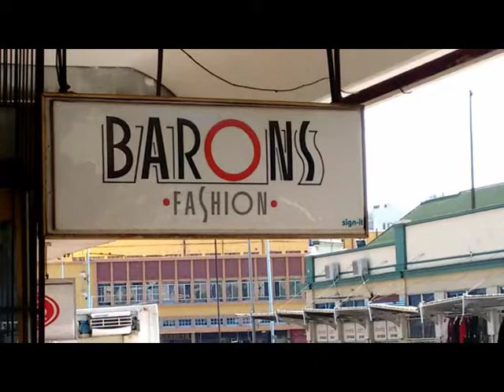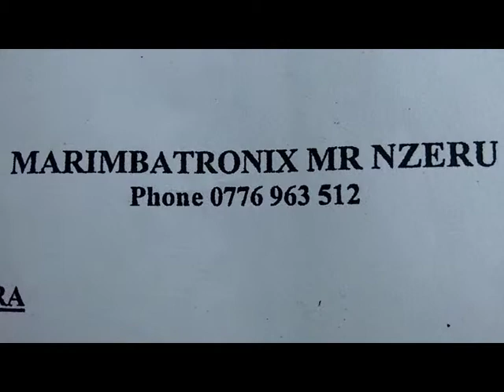Marimba Music a rare African sound – Shop promoting local culture, skills and talent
Zimbabweans are known for their creativity and talents, move around the streets of Harare you will find a lot of the talents and gifts that people have. Most of these people are gifted as they did not go to school to learn the skills or art they have.  Mr Nzeru developed an interest in marimba as a young boy in the village and from then he learnt how to make them at St Peters but he began to make the boxed marimba which he say are more durable and produce a better sound. Mr Nzeru makes a living out of making and selling marimba instruments, he also teaches school children to play marimba. His gift has opened an opportunity for him to freely market and sell his products at a shop in town at the same time playing his instruments for customers. Most shops would shun such people and fail to recognize or promote such talents and people. But in this case it is different.